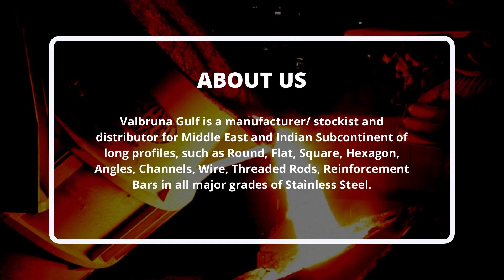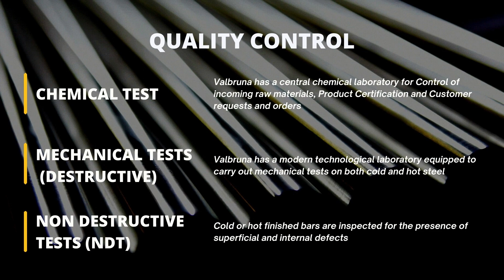VALBRUNA Gulf Fze (100% owned by Acciaierie Valbruna, S.p.A, Italy)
Valbruna Gulf FZE, established in 2003, based in the Jebel Ali Free Zone, Dubai, U.A.E., a 100% owned subsidiary of Acciaierie Valbruna S.p.A. – Italy, the leading European producer/manufacturer of Stainless Steel and Nickel Alloy solid long bars. We manufacture Stainless steel & Nickel Alloy Bars for various applications such as Oil & Gas, Aerospace, Power Generation, Medical , Automotive, etc.